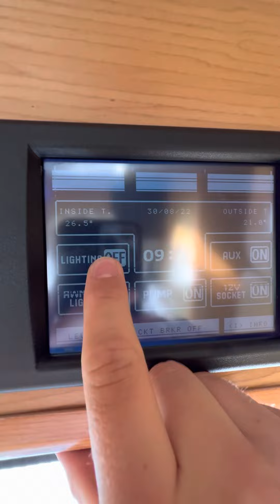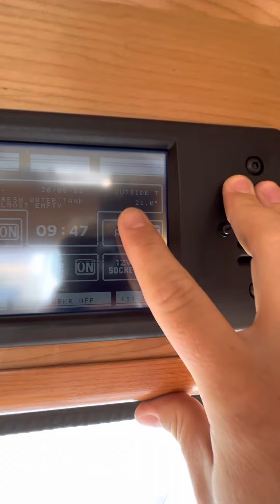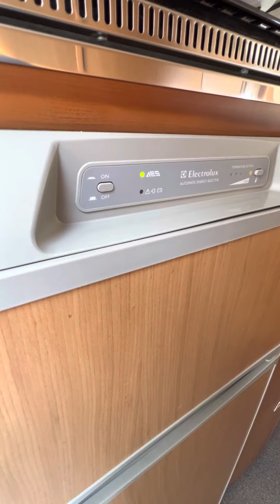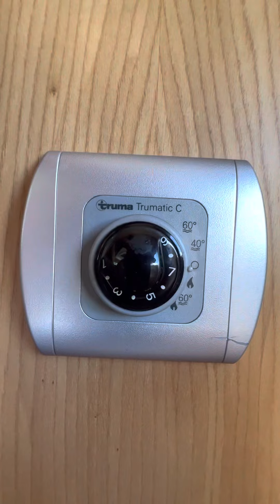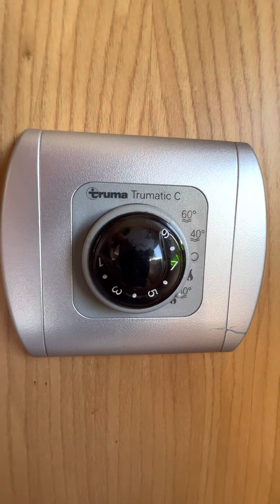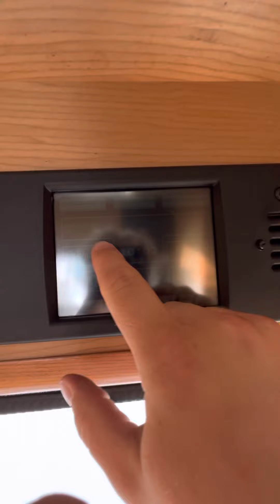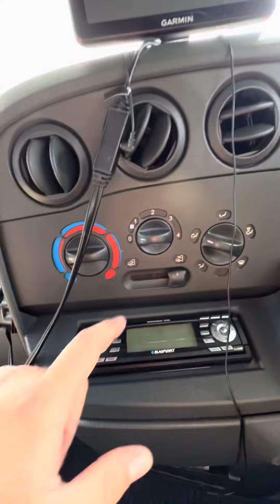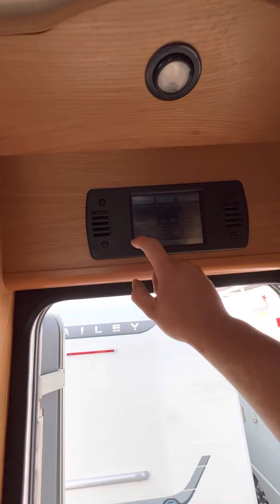Laika Ecovip handover video